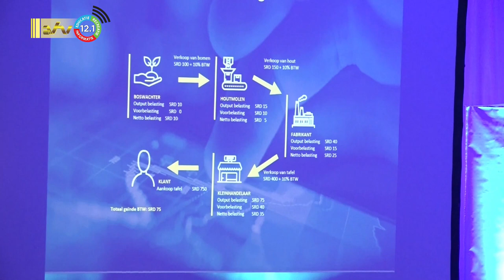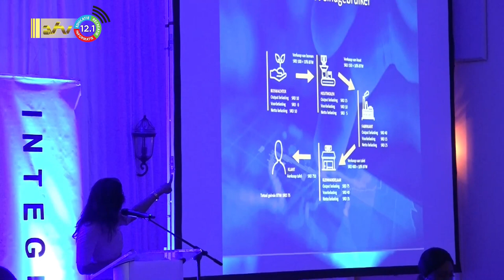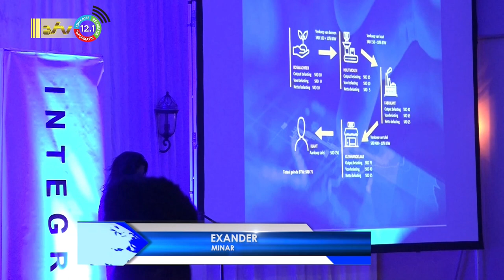05 01 2023 Seminar over het implementeren van de BTW wet